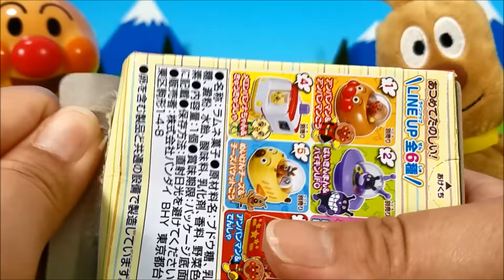アンパンマン おもちゃ なかよしコロロ アンパンマン でんしゃ 名犬チーズ バケット号 乗り物 Part 3 トイキッズ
YouTube動画はこちら
アンパンマン おもちゃ　なかよしコロロ　アンパンマン号　バイキンUFO Part 1 トイキッズ
アンパンマン おもちゃアニメ❤バイキンマン の お弁当 食べられちゃった！ごっこ遊び

今日は「 アンパンマン おもちゃ　なかよしコロロ アンパンマン でんしゃ 名犬チーズ バケット号 乗り物 Part 3 トイキッズ 」だよ！